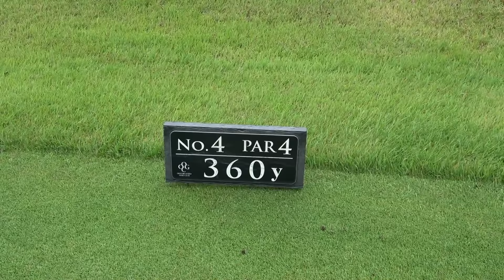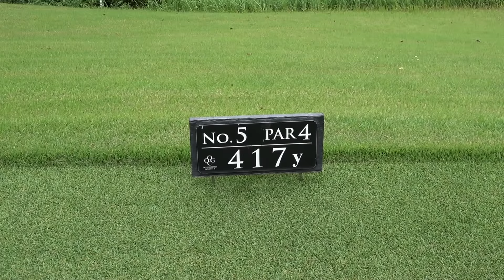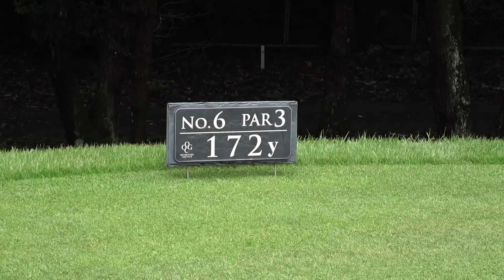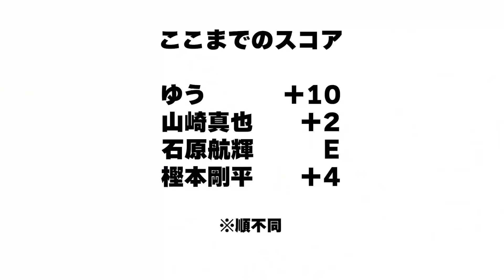【第1回ちゅらゴルカップ#2】フルバック7100yd越え！神回ではなく真也回！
2021/4/19 ちゅらゴルTVスタート

ゆう
2023年ティーチングプロ合格に向けて日々頑張ってますので至らない点も多々あると思いますがよろしくお願いします！
辛いことも楽しむをモットーに生きてます🙇‍♂️

りぃ
育児もしながらたまーにゴルフしてます！
たまに出演してるのでよろしくお願いします🤗